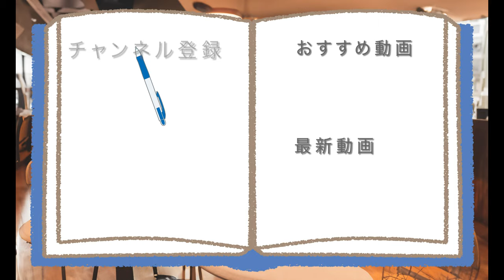ネスレ 高級キットカット3種を食べてみたら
【高級ならキットおいしいはず!!】
コーヒーと並ぶネスレのロングセラー
「キットカット」が高級になったら、
キットおいしいチョコとサクサクを、
私に届けてくれるはず!!

アマゾンほしい物リスト↓